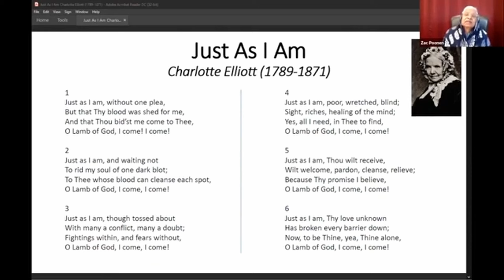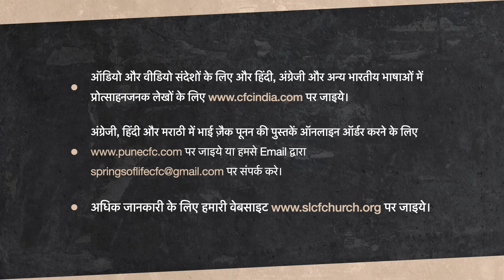मे जैसा भी हूं | Just As I Am | Annie Poonen